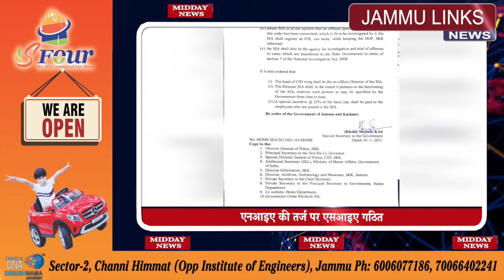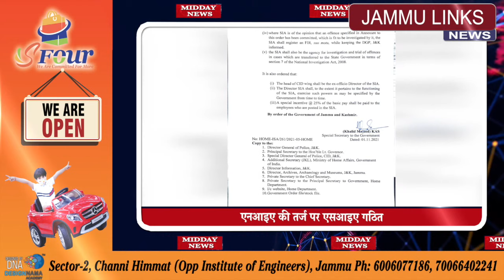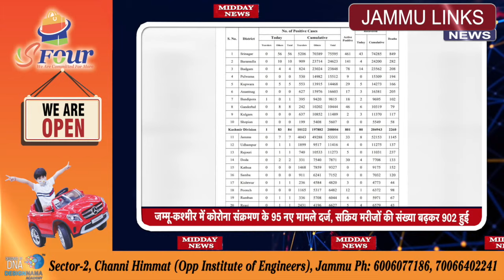Mid Day News | 2nd November 2021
Powered by: S-Four - A Luxury SuperMarket
Sector-2, Channi Himmat (Opp Institute of Engineers), Jammu